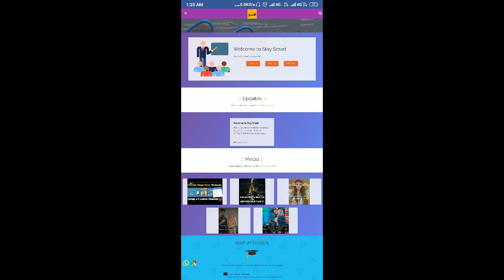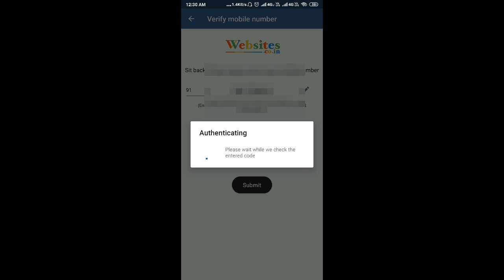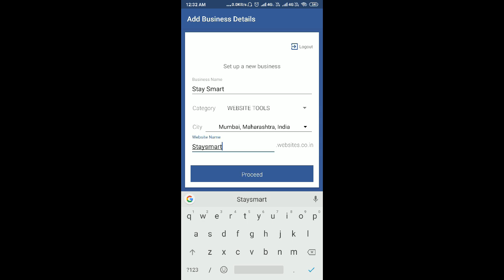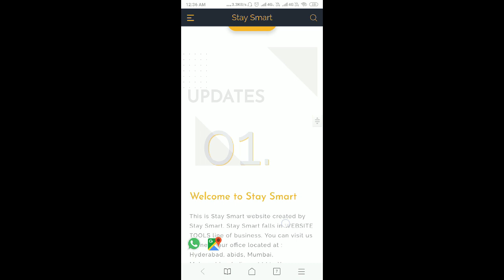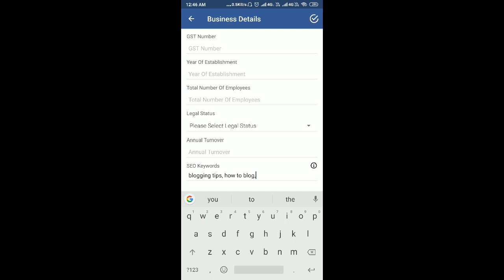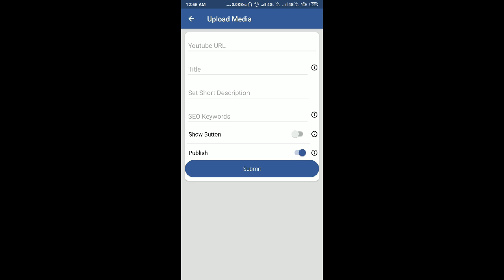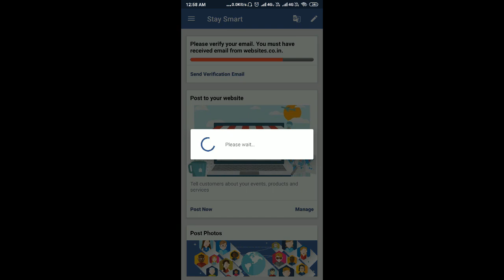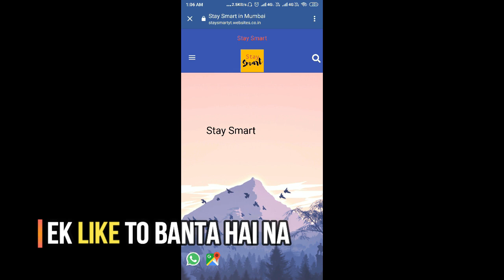How To Create Professional Website With Mobile phone | फ्री वेबसाइट कैसे बनाये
Hello guys in this video i have shown you How you can make your own professional website Very simply if you don't have any coding knowledge ..

In this video i have explained you about a app to make out standing and stunning websites very easily ..

with the help of this app u can now create your own website like a professional like a pro ..

In This Video I am Covering ..

website kaise banaye hindi me

website kaise banaye hindi me free
if u think this is the best method to make professional websites then guys make sure to like this video ..

and if you are new to my channel then make sure to subscribe to my channel because i will share many interesting video on How to make websites ,How to make free websites, how to make websites with mobile phone and many more ,

Video Covers :-